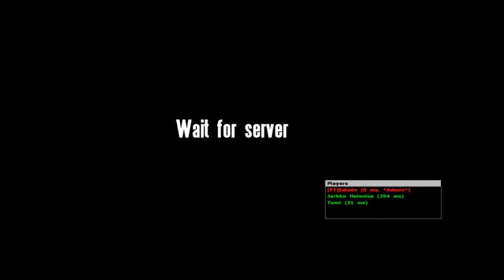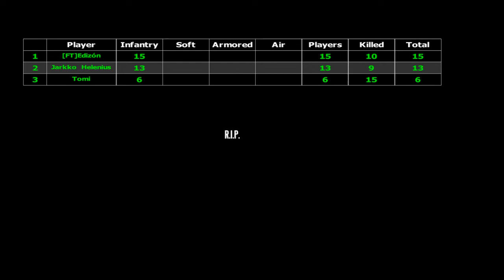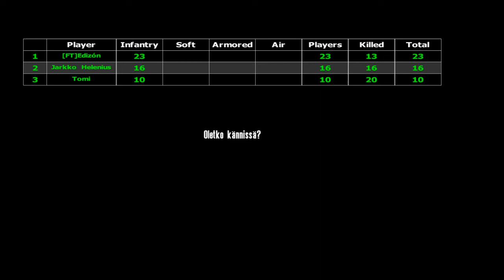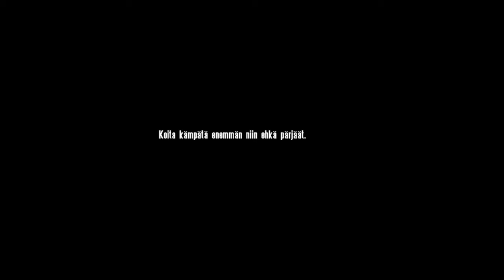Flashpoint 9/5/2018: Osa 2: FT-Safe Her, FT-Vankilapako & DM Neveklov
Ei mikään kummoinen video, kuolleena suurimman osan ajasta eikä lokkinakaan tullut saatua paljoa talteen.